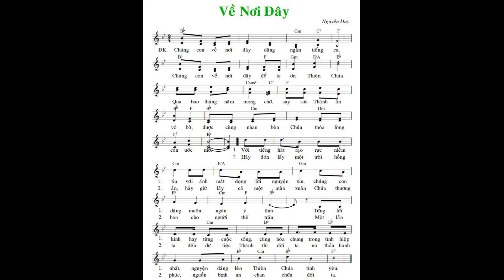Về Nơi Đây - Nguyễn Duy (Bè Nam)